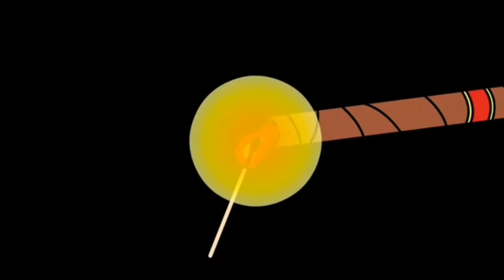Gurkha Real Zigarren Review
Eine recht würzige und zugleich süße Zigarre. Mehr dazu im Review.